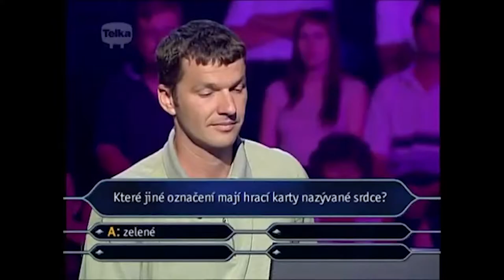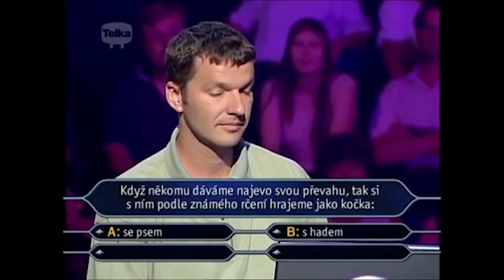Osudový souboj s Hadem Vladimíra Čecha (Ch.B.M. ep. 1)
Opět se naskytla příležitost strávit tři hodiny u počítače a toho při slunném dni jako je tento nešlo nevyužít. A proto vám dnes přináším YTP na Chcete být milionářem.